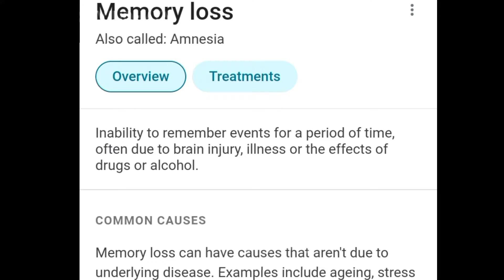Malaysia to Amnesia Movie Review | ™Trendy Vjudhaya tamil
Notice:All content used is copywrite to Trendy Vjudhaya use or commerical display or editing of content without proper authorisation is not allowed

This channel meant education purpose only

I rated this movie 8.5® Rating .✨

 Keep Supporting ❤️

Trendy Vjudhaya

Efx effects